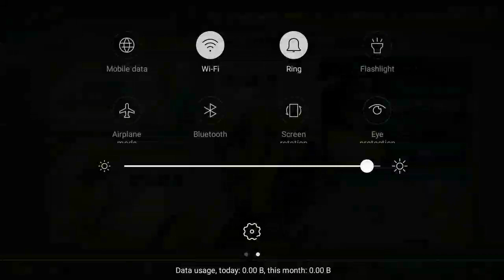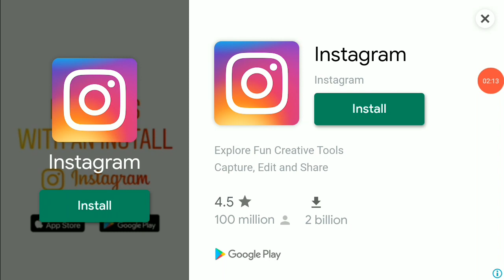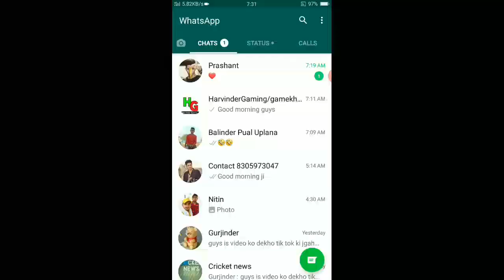How to get unlimited platinum&coins in wcc3|| legally way and hack trick ||must watch